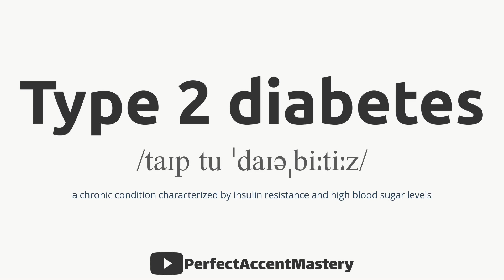How to Pronounce TYPE 2 DIABETES | Disease Name | IPL | Definition | Perfect Accent Mastery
What You'll Find:

In-Depth Pronunciation Tutorials: Our videos are meticulously crafted to help you master the pronunciation of specific words and sounds. Explore our library of pronunciation guides, including our latest video, "How to Pronounce 'TYPE 2 DIABETES.'"